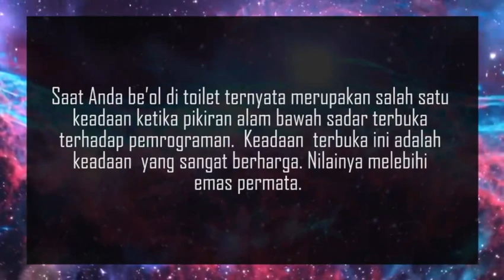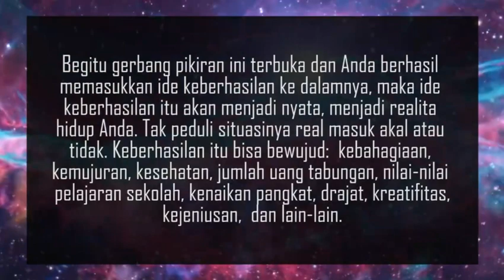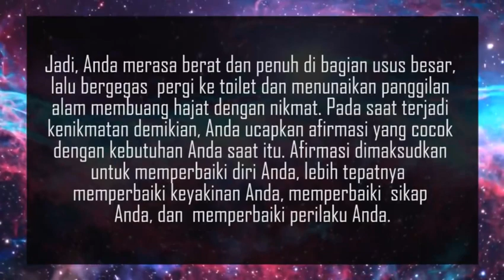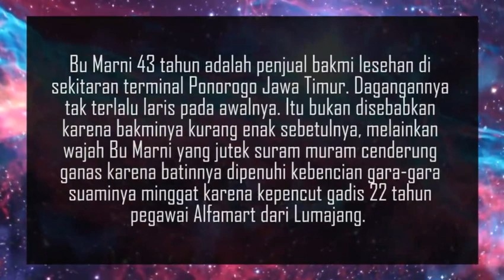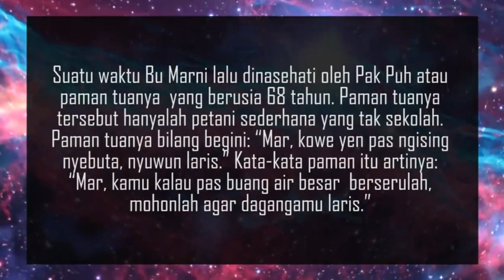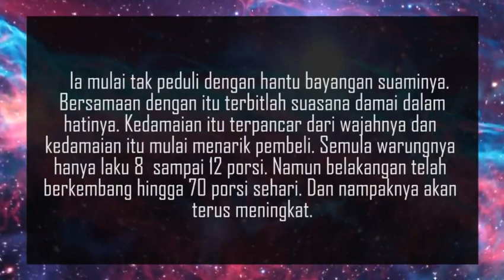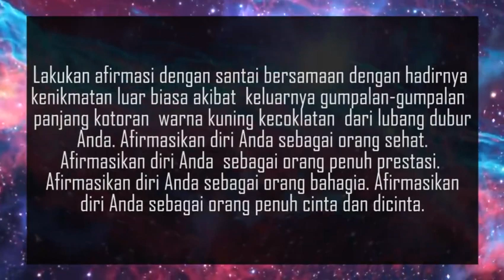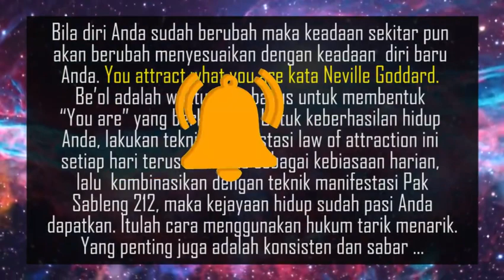Manifestasi Hukum Tarik Menarik Saat Be'ol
Manifestasi Hukum Tarik Menarik Saat Beol.
Law of attraction adalah soal pemrograman alam pikiran bawah sadar manusia. Bila bisa menguasai pikiran alam bawah sadar, maka Anda tahu cara menggunakan hukum tarik menarik maupun hukum asumsi Neville Goddard. Afirmasi dan Visualisasi hukum tarik menarik saat be'ol menjadi cara yang mengasyikkan.